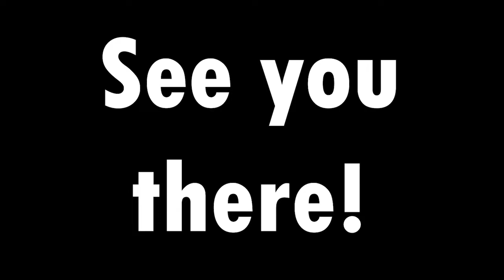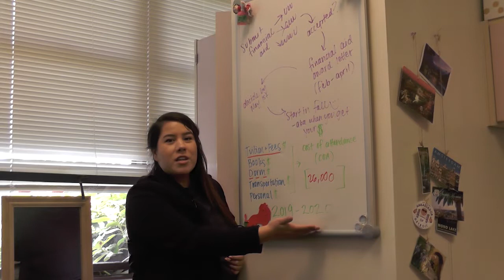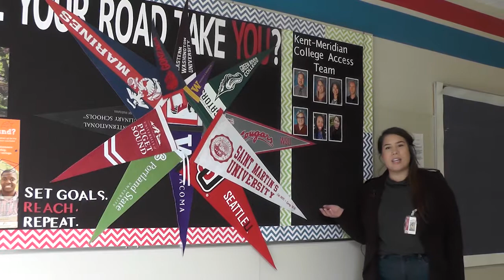Royals Week in Review - 9-21-2018 - S11E03 - Episode Number 297